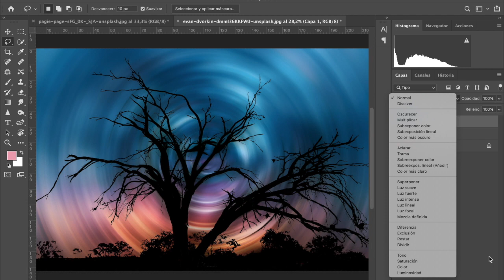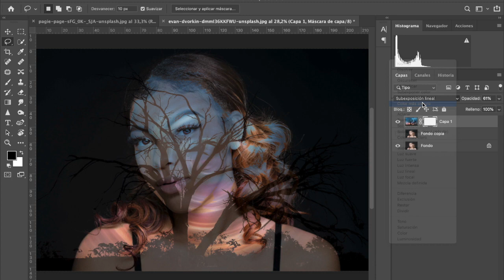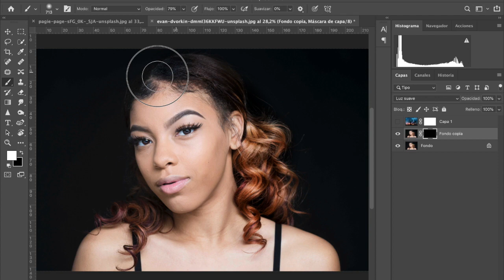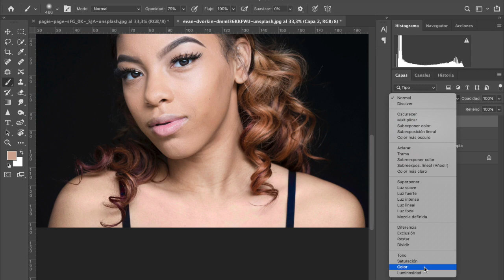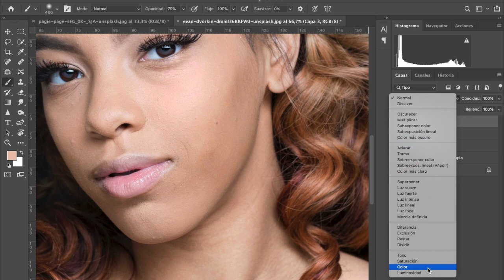MODOS DE FUSIÓN en PHOTOSHOP // Tutorial de photoshop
En este video te doy una explicación de los modos de fusión en Photoshop en un tutorial muy sencillo y claro. Estos modos de fundido o fusión de capas, son una herramienta muy poderosa que te ayudará a ser mucho más creativo con tus ediciones de fotos en photoshop.

Se pueden usar en todo tipo de fotografías. El conocer cómo funciona necesita un poco de tiempo y práctica, pero en este video verás la luz.

Recursos gratuitos que encontrarás en mi web